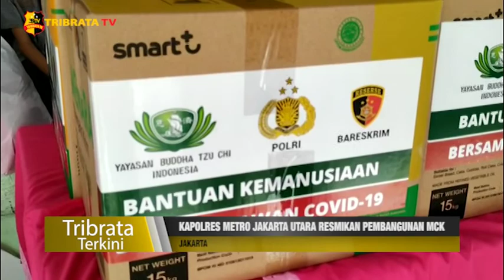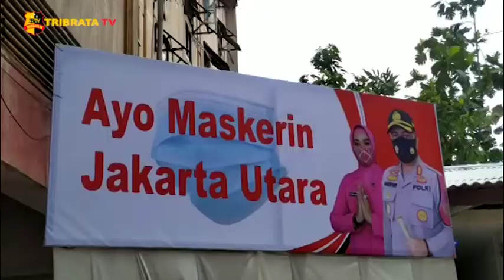KAPOLRES METRO JAKARTA UTARA RESMIKAN PEMBANGUNAN MCK DI CILINCING JAKUT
Kapolres Metro Jakarta Utara meresmikan pembangunan MCK di Rusun Cilincing RW 10, Kelurahan Cilincing Jakarta Utara.
Pembangunan MCK ini dalam rangka hari kesatuan gerak Bhayangkari dengan tema pembangunan sarana sosial.

Peresmian MCK ini dilakukan dengan penyerahan prasasti MCK oleh Kapolres Metro Jakarta Utara, Kombes Pol Sudjarwoko kepada Camat Cilincing.

Dalam kegiatan ini Kapolres juga memberikan 200 paket sembako serta masker 200 lusin untuk warga Rusun Cilincing yang terdampak Covid-19, dan berharap dengan adanya pembangunan MCK ini dapat bermanfaat bagi warga Rusun Cilincing khususnya di RW. 10.

Salam Tribrata.